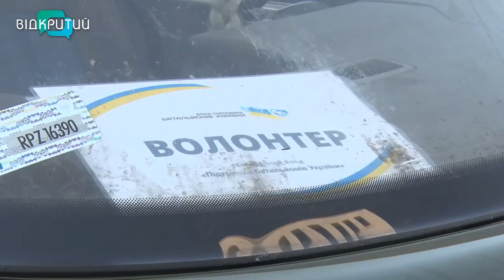“Чумацький шлях”: як волонтери доставляють авто на передову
Чумацький шлях. Так волонтери із Дніпра та Львова називають путь, якою доставляють автівки на передок. Машини шукають по Європі. Потім  переганяють до Дніпра, тут перефарбовують у “камуфляж” і вперед – на фронт. Аби наші бійці були забезпечені транспортом. У такий спосіб команда вже доставила з десяток авто. Тепер вони – у Бахмуті, Краматорську, Кураховому та в Харківській області.